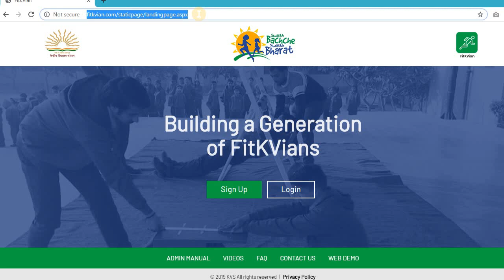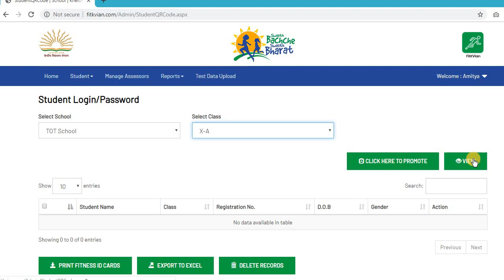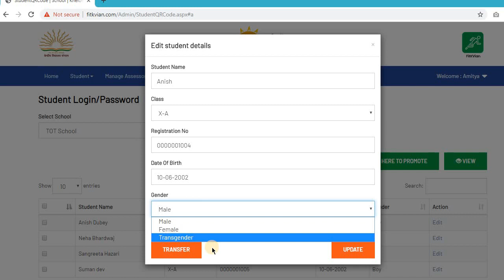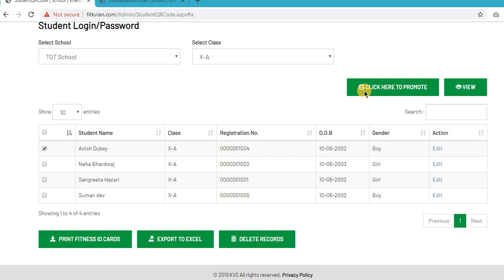Manage Student Data And Promotion